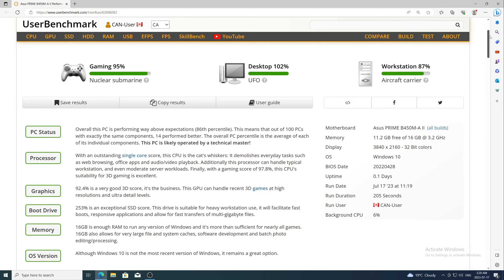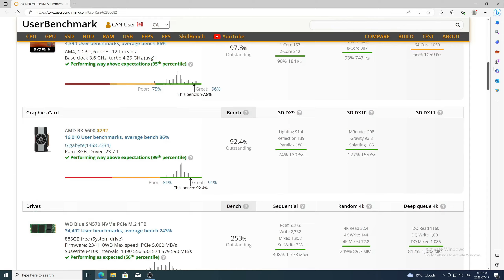RX 6600 + Ryzen 5 5500 | 5 Games tested at 1440P & 1080P (2023)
System Specs

CPU - Ryzen 5 5500
GPU - Gigabyte Radeon RX 6600 EAGLE 8G
RAM - Team T-FORCE VULCAN Z 16GB (2 x 8GB) DDR4 3200MHz
MOTHERBOARD - Asus PRIME B450M-A II
NVME - WD Blue SN570 1TB
CASE - Deepcool CC560 WH
PSU - Deepcool PK500D (80Plus Bronze)

00:00 - Forza Horizon 5 @ 1440P High | MSAA X2
02:26 - Forza Horizon 5 @ 1080P High | MSAA X2
03:51 - GTA 5 @ 1440P Very High | MSAA X2
05:30 - GTA 5 @ 1080P Very High | MSAA X2
07:07 - CS:GO @ 1440P High | MSAA X8
09:21 - CS:GO @ 1080P High | MSAA X8
11:00 - RDR2 @ 1440P Ultra\High
12:38 - RDR2 @ 1080P Ultra\High
13:54 - Call of Duty Warzone 2.0 @ 1440P | Balanced (No FSR)
16:09 - Call of Duty Warzone 2.0 @ 1080P | Balanced (No FSR)
17:40 - UserBenchmark Results